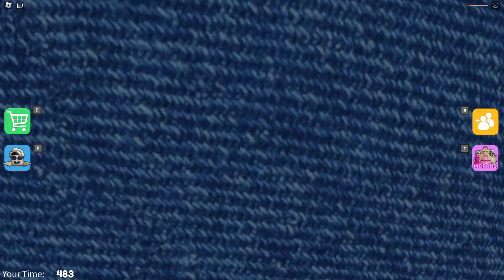🎀NEW BABY BARBIE BARRY! ! OBBY Walkthrough Full GAMEPLAY